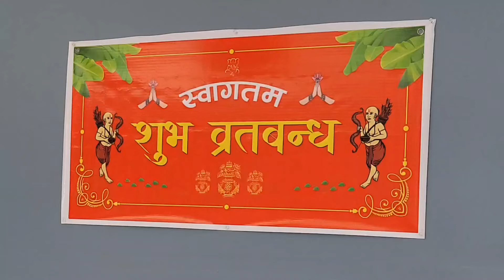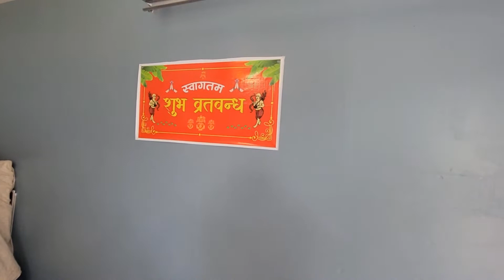Ghar puja, lakha bati and Ashbin Bartaman